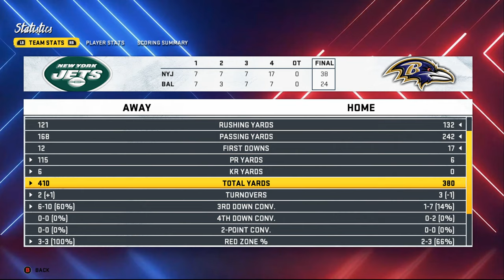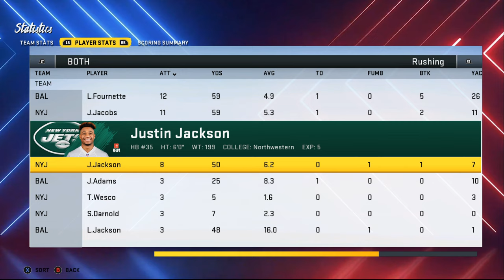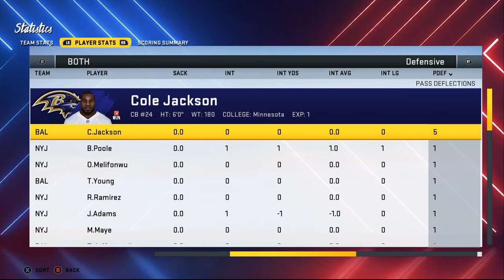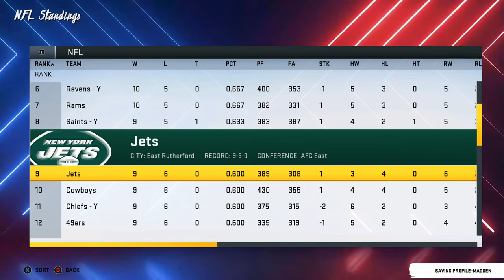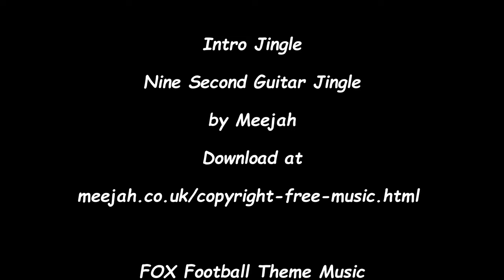Madden Modding Community Jets Franchise - Is Lamar Jackson the GOAT? - S6/W16 - Ep 121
Welcome back to season 6 of the  Madden Modding Community Jets Franchise. In this episode you'll see the Jets take on the Baltimore Ravens in M&T Bank Stadium on a special edition of FOX Thursday Night Football. Network mod links are at the bottom if you choose to use them.

I have now downloaded and am using the Start Today Mod  that gives the game a new look from uniforms to stadiums. Please visit our discord channel at Madden Modding Community.